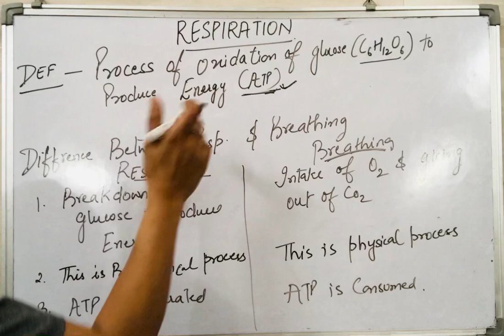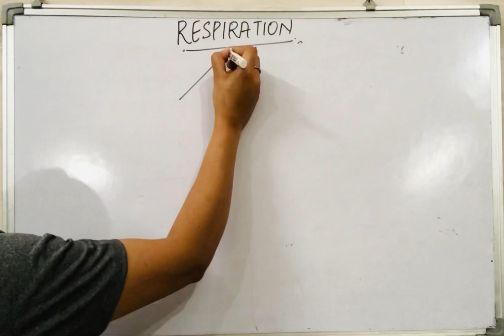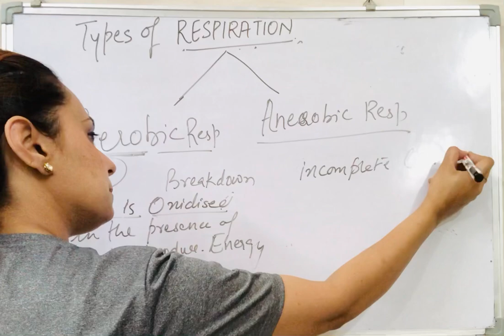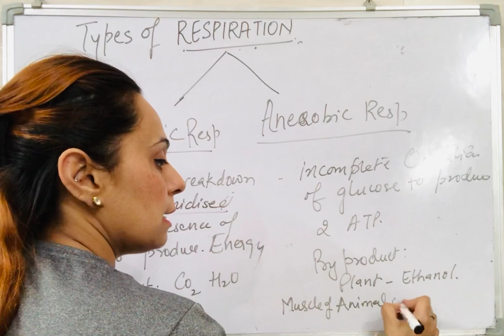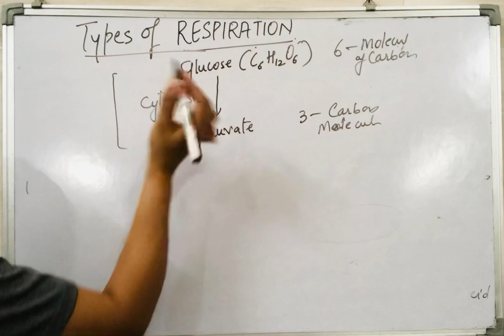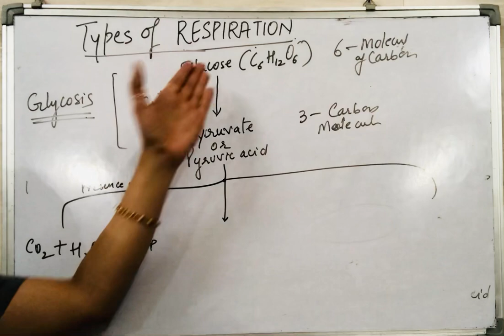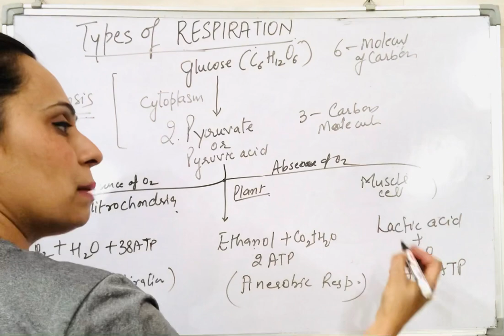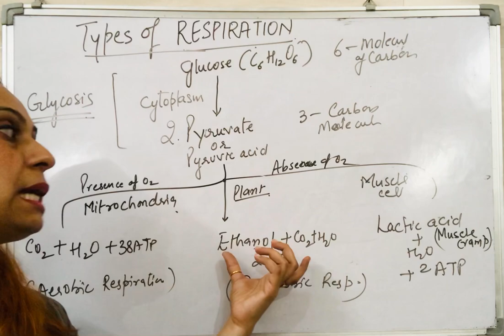Life process (respiration )part 6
Definition of respiration
Difference between respiration and breathing
Types of respiration aerobic and anaerobic respiration
Reactions involved in respiration
And production of lactic acid and Ethanol